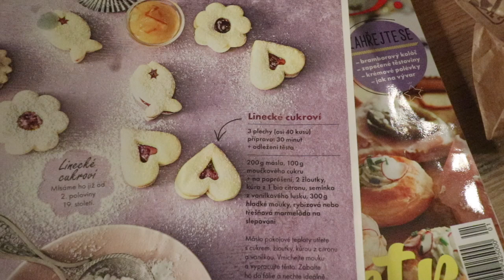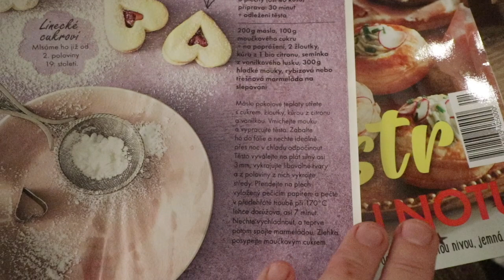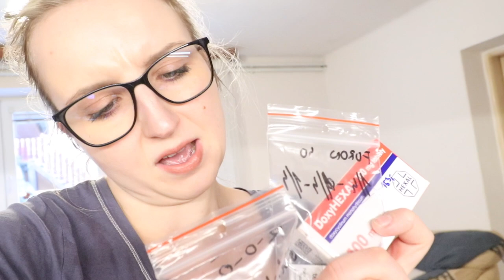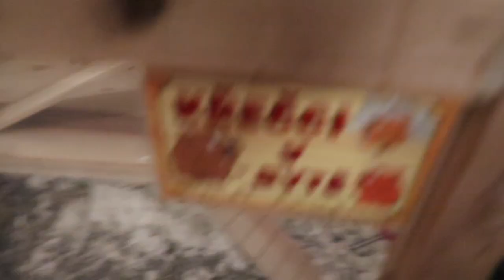ČIŠTĚNÍ KLECE křečkovi| NÁVŠTĚVA VETERINY | DALŠÍ PEČENÍ | VLOGMAS DEN 18-19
Konečně je tu další vlogmas, tentokrát bude výživný. Pojedeme na veterinu s kocourem, upečeme další cukroví a vyčistíme klec Browniemu.

Doufám, že se vám video líbilo, nezapomeňte zanechat LIKE a určitě ODEBÍREJTE. Děkuju, že mě sledujete, vážím si každého z vás.

V případě, že vám nepůjde kvůli vytížení serveru objednat, běžte na tento link (tam to už půjde)